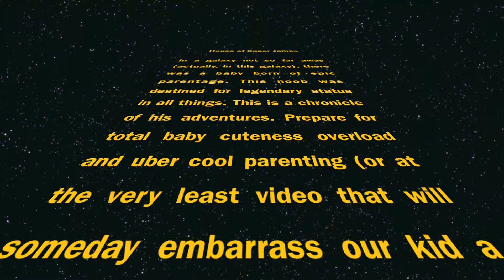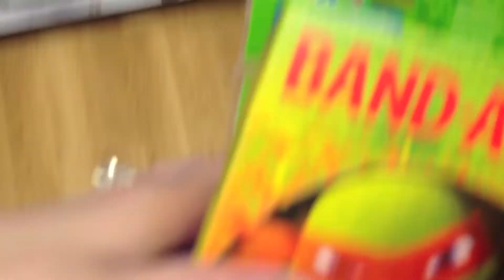FIRE, FIRE!!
Vlog 0026; Watch our last video here!